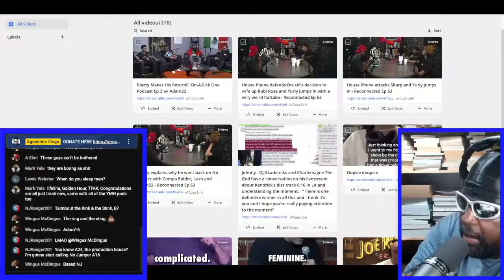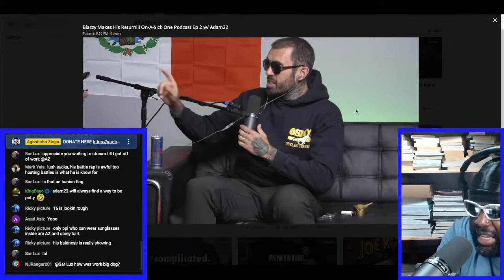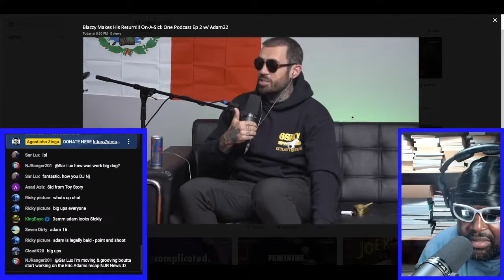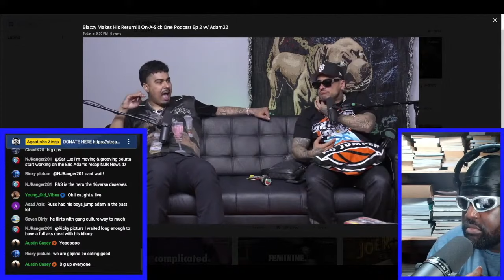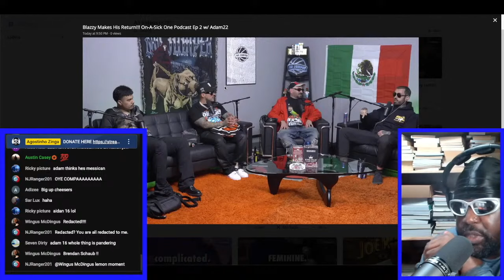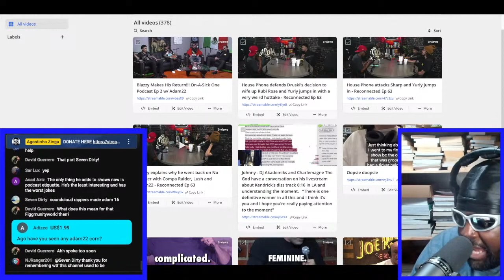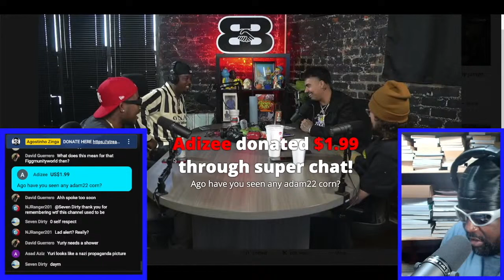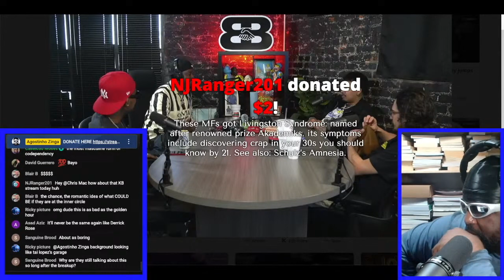BLAZZY BETRAYS HOUSE PHONE, POTLORD AND YURIY RETURNS TO NO JUMPER WITH ADAM22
🏀Timstamps🏀
0:00 Overview of the drama
1:58 Blazzy explains how his return to No Jumper with Adam22 came about
21:14 House Phone, Potlord and Yuriy interrogate Blazzy on his decision to return to No Jumper and speak to Adam22
50:25Outro/End